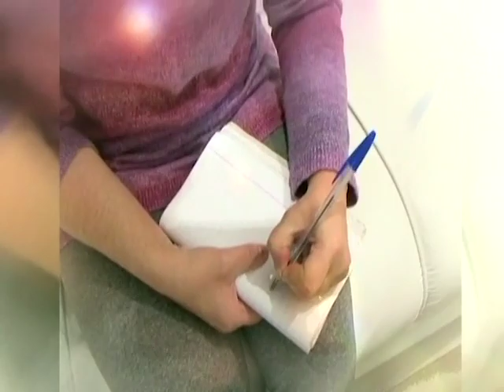Novela da Vida Real | A depressão deu lugar à vida em abundância.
A depressão e as dores no corpo eram comuns na vida que Deise tinha antes de conhecer a Palavra. Só então, quando ela abriu as portas para Jesus, a mudança aconteceu.

▷ ESCUTE O MISSIONÁRIO R. R. SOARES
▷ IGREJA INTERNACIONAL DA GRAÇA DE DEUS
▷ CANAL SHOW DA FÉ
▷ CONHEÇA A NOSSA ACADEMIA TEOLÓGICA
▷ REVISTA GRAÇA SHOW DA FÉ.
▷ ESCUTE A NOSSA RÁDIO
▷ ASSISTA RiT TV
▷ ASSINE AGORA A NOSSA TV